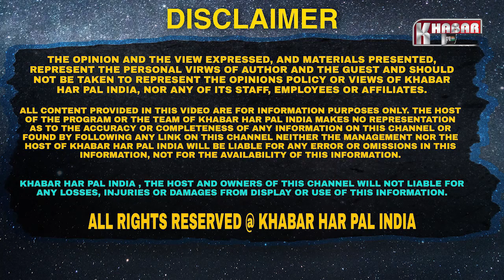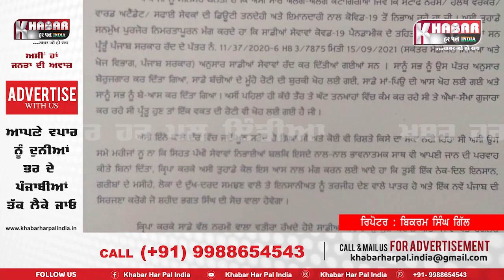Covid 19 Staff Meet Cabenit Minister Raj Kumar Verka Video | Memorandum given to Raj Kumar Verka